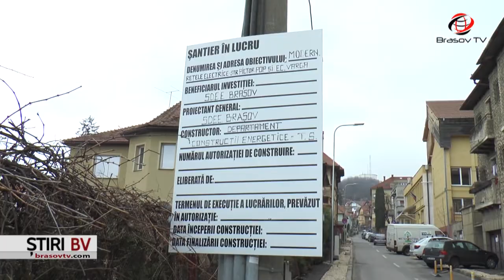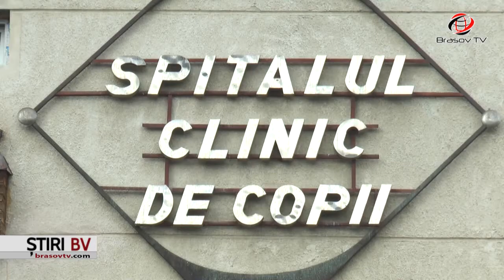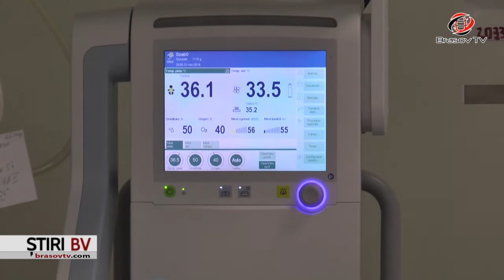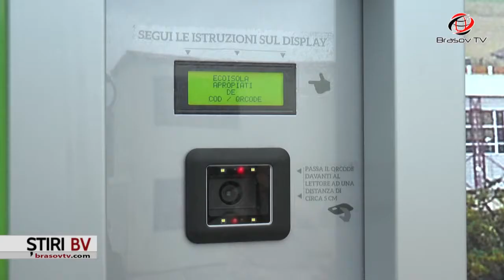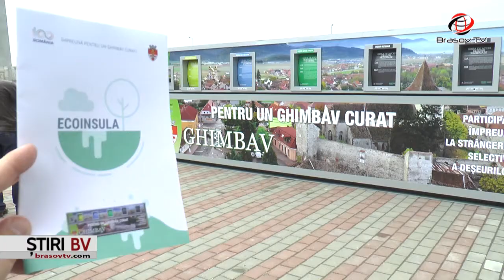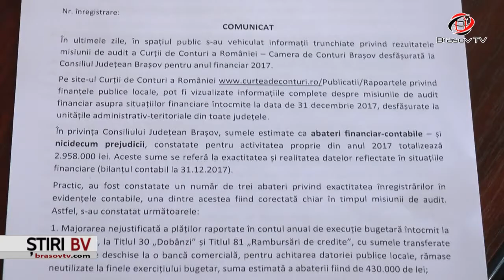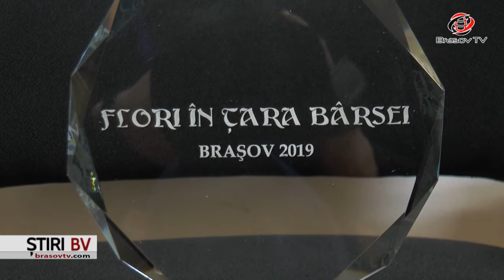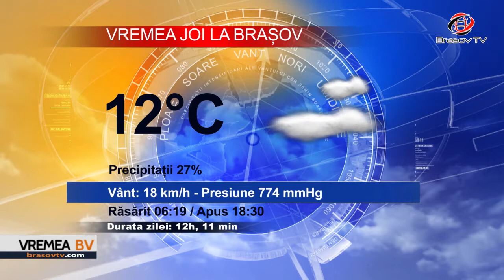Ştiri BraşovTV 20.03.2019